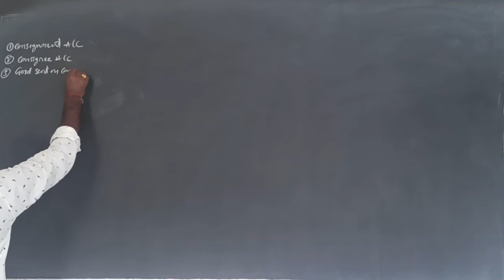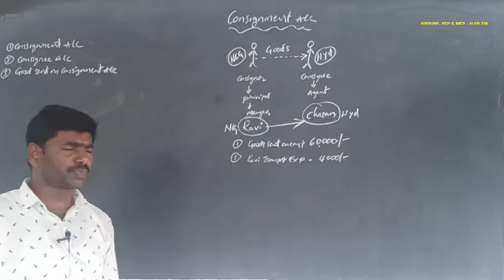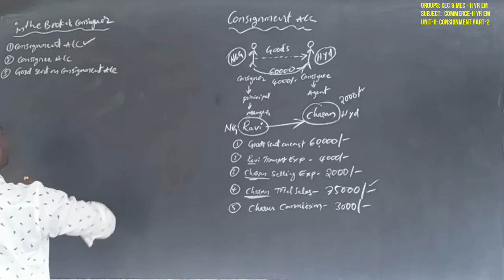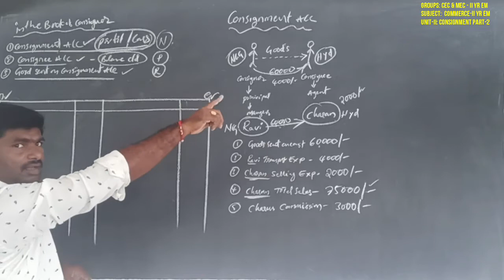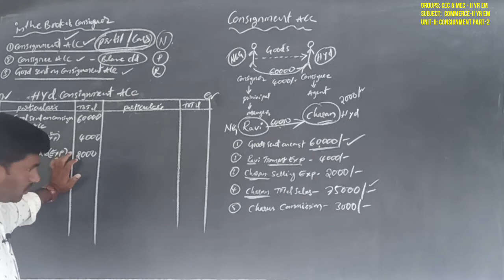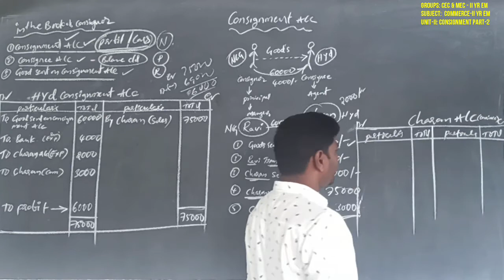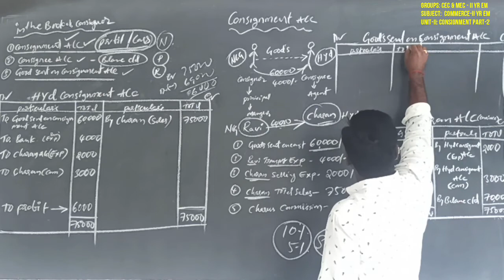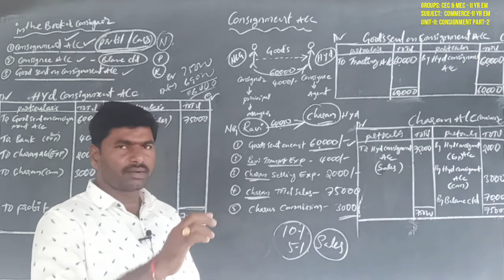INTER-II YR: COMMERCE-II EM: UNIT-II: CONSIGNMENT PART-2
INTER-II YR:  COMMERCE-II EM:
UNIT-II:  CONSIGNMENT PART-2
C2EYCON20